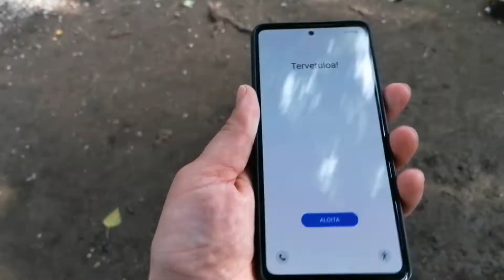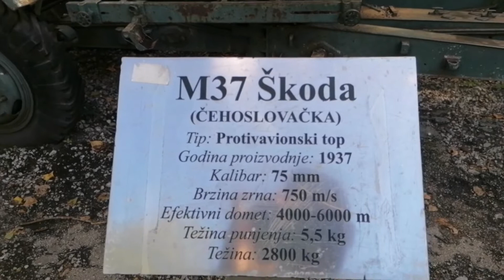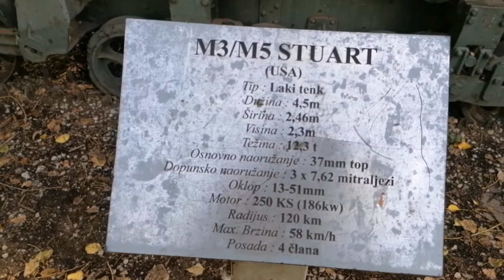NAPUSTENI VOJNI JEEP, TENK, HAUBICA + KUPIO SAM NOVI MOBITEL(da ramke ne proziva)